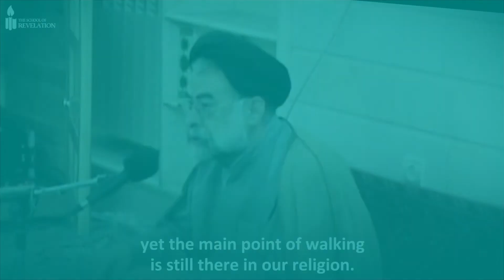💠 Sports and Fitness in Islam |The Late Ayatollah Sayyid Muhammad Muhsin Husayni Tihrani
🔹 The leaders of Islam have said:

🔸 “Teach archery and swimming to your children.”

🔹 “Teach them the arts of battle.” “Pay heed to sports and staying fit.”

📚  The Wayfaring of the Family, Principles of Wafaring to Allah Session 27
🖋 The Late Ayatollah Haaj Sayyid Muhammad Muhsin Husayni Tihrani may Allah be pleased with him,